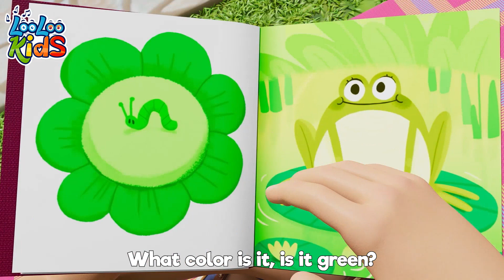Zigaloo + Colors - Nursery Rhymes - Kids Songs - LooLoo Kids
ZIGALOO LYRICS

Oh, Oh-oh-oh-oh-oh
Oh-oh-oh-oh-oh
Oh-oh-oh-oh-oh,
Zigaloo, Zigaloo

I have a little friend
Who would like to dance with you,
It’s a funny little dino
And his name is Zigaloo.

Oh, Oh-oh-oh-oh-oh
Zigaloo, Zigaloo.
Oh, Oh-oh-oh-oh-oh
Zigaloo, Zigaloo.

Lift your leg and
then put your arm up,
Shake your head
And start to hop-hop!

One to the side – and
Shake your hand,
And jump one time, yes.

Do a little twirl and
Move really funky,
Scratch your head
Just like a monkey.

Walk like a penguin
And touch your nose,
Do a little wink,
Now stop and pose.

Raise your eyebrows,
Make a funny face, then
Move like an astronaut
In space, and –

Oh, oh-oh-oh-oh-oh
Oh-oh-oh-oh-oh
Oh-oh-oh-oh-oh,
Zigaloo, Zigaloo

Just like a giraffe,
Leap like a frog
And start to laugh, yes.

Oh, oh-oh-oh-oh-oh
Zigaloo
Oh, oh-oh-oh-oh-oh
Zigaloo
Oh-oh-oh-oh-oh
Zigaloo, Zigaloo